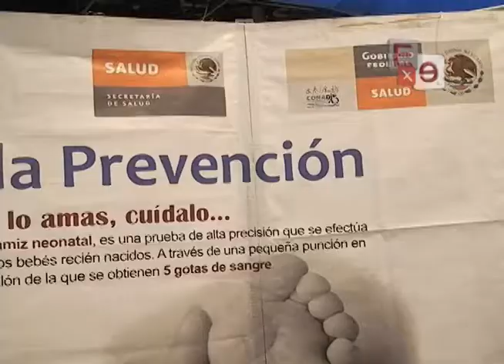BANDERA BLANCA PARA PUEBLA Alcanza Cobertura Universal de Salud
El gobernador del estado de Puebla, Rafael Moreno Valle, anunció la cobertura total en materia de salud para el estado de Puebla, logrando con esto que tres millones cien mil poblanos tengan acceso a los servicios de salud.